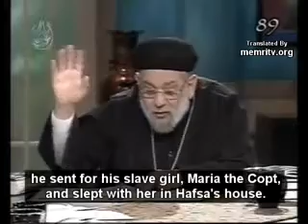Life of Prophet Muhammad - The dirty side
Life of Prophet Muhammad - Order to drink urine, sharing bed with a Christian ...